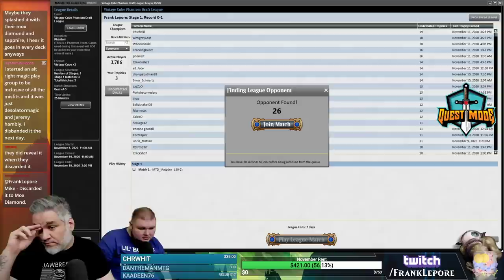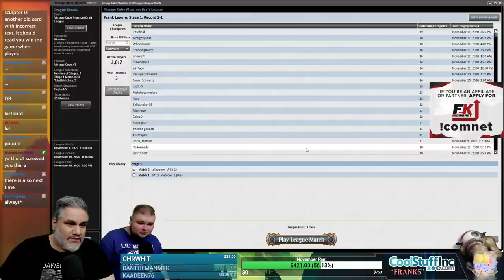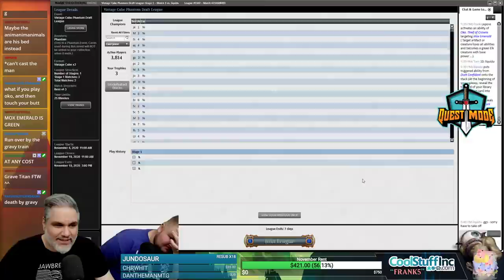Vintage Cube Draft #12 - 11/13/20 | Magic Online